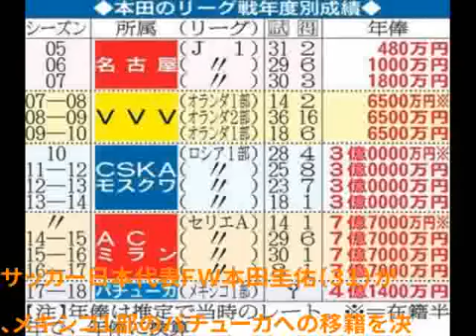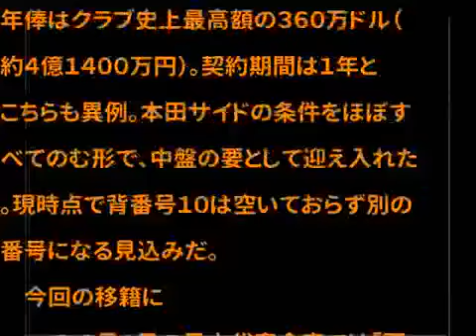本田圭佑パチューカ電撃移籍！年俸4億5000万円と判明！ネットの反応は？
本田サイドの条件のんだパチューカ、１年契約の意味 App verry good サッカー日本 .

日々の出来事をまとめてます。 その他の最近の話題↓↓↓ 【 第９弾 】別宅の真相 第２話 .

関連動画 【超速報】サッカー日本代表、本田圭佑がメキシコのパチューカと契約！！ 海外の反応 衝撃！びっく.

ACミランを契約満了となった日本代表本田圭祐が自身の移籍先についてカメラに語る。

Pachuca ficha a Keisuke Honda, referente de la selección de Japón.